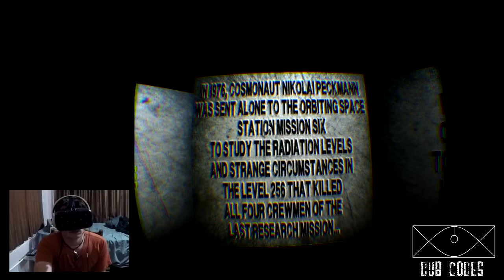OMG there's a teddy bear - Level 256 Oculus Rift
Sorry for the camera cutting out, not sure what was wrong with it, normally I can easily fix it but this was beyond me, I hope you enjoyed the video, like share subscribe for more and check out the links below ;3